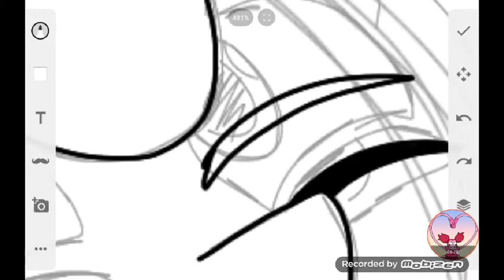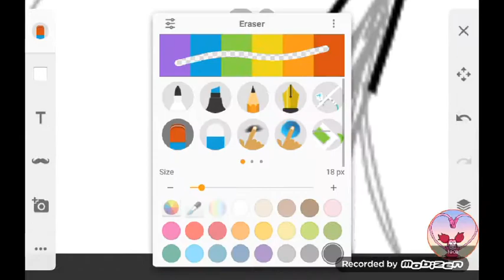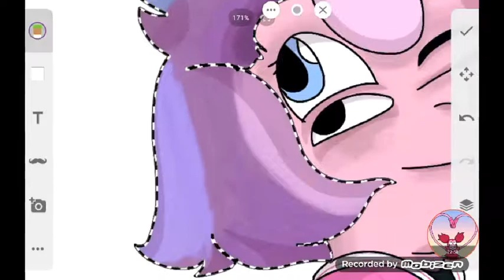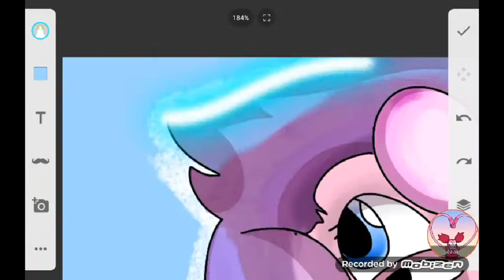Rainbow quartz 2.0//speedpaint~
Idk I Had to draw this lol-

I legitimetly  got inspired by a SU ost

I'm slowly becoming a SU channel-... Whatever Oof... Yous better be ready for my oc stuff cuz idk, I feel like working on my actual original stuff.

Just gotta get ALL of the speedpaints out the way heh...

Also.. I wanted to make. Their hair look fluffy :3 so... Brush practice??